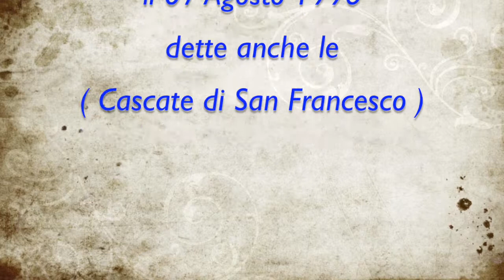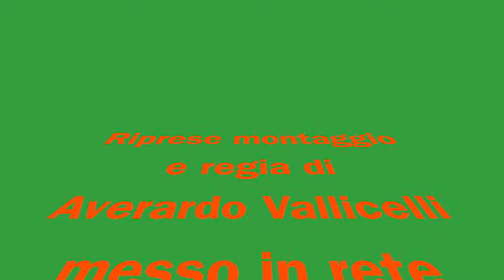Escursione alle cascate di Tures in Vallle Aurina il 07 Agosto 1996 Averardo Vallicelli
Escursione alle cascate di Tures in Valle Aurina il 07 Agosto 1996